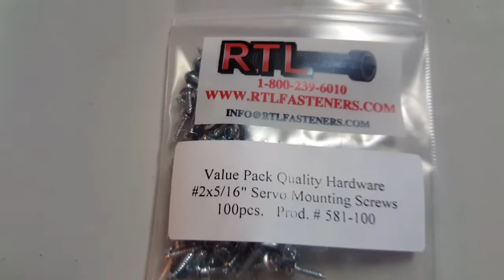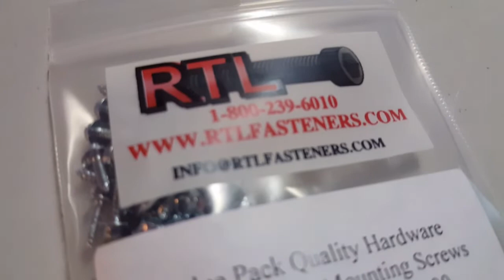RTL Fasteners "The screw with a million uses"